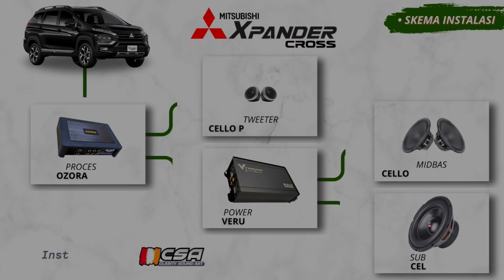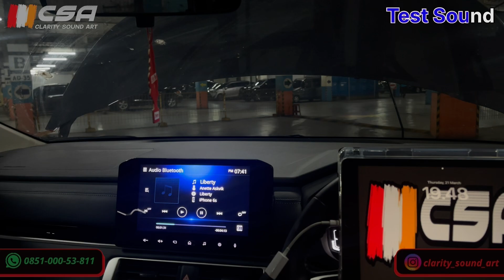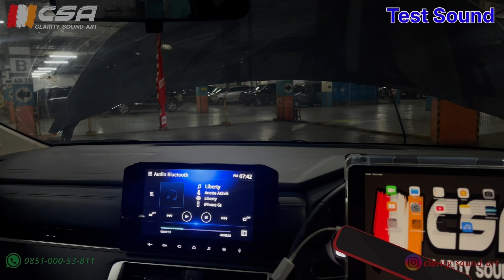Mitsubishi Xpander Cross 2023 Upgrade Sound 2way System Basic 3 | Cello | Ozora | Veruso | By : CSA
Mitsubishi Xpander Cross 2023 Upgrade Sound 2way System Basic 3 :
- Headunit OEM.
- Speaker Split 2way Cello Performance 1.
- Processor DSP 6 Channel Ozora OZ 09.
- Power 4 Channel Veruso VA 80.4D.
- Subwoofer Cello W8E.
- Box Subwoofer OEM Cello.
- Peredam Alumunium Buttyl Rubber
Autorized & Premium Car Audio :
🇧🇪Ground Zero - 🇧🇪Rainbow - 🇧🇪Flux - 🇫🇷Blam audio -
🇨🇳Goldhorn - 🇨🇳Gran Turismo - 🇷🇺Tchernov - 🇮🇩Zevox -
🇮🇩Gramond - 🇮🇩Crescendo - 🇲🇨Harmonic Harmony -
🇲🇨Cello - 🇯🇵Pioneer -🇯🇵Kenwood
Workshop :
For Info & Detail please Call/WA :
🔊 Aftersales Car Audio.
🔊 Audio Installation.
🔊 Sound Proofing.
🔊 Tuning.
Toko Online :
💚 Tokopedia = “Clarity Sound Art”.